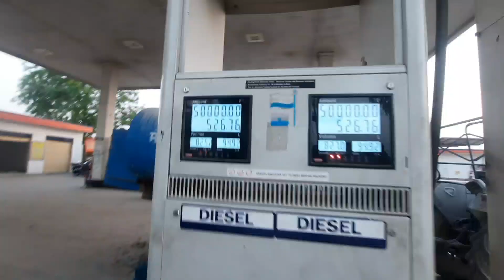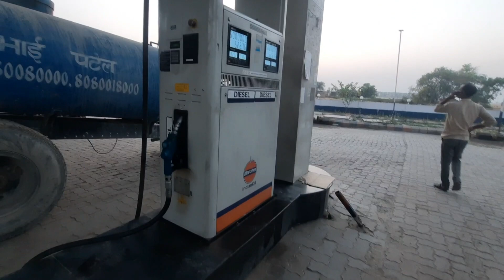बार बार गाड़ी बंद हो जा रही है || Baar Baar Gadi Band Ho Ja Rahi Hai || Banarasi Ladka